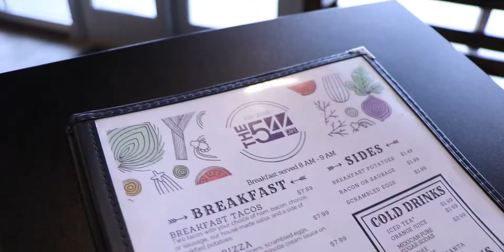544 Cafe Promotional Video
Harper Cummings gives us an inside look at the 544 Cafe. Thanks to KG, Emily Guynes, Toni Sloane and the students for all their hard work.